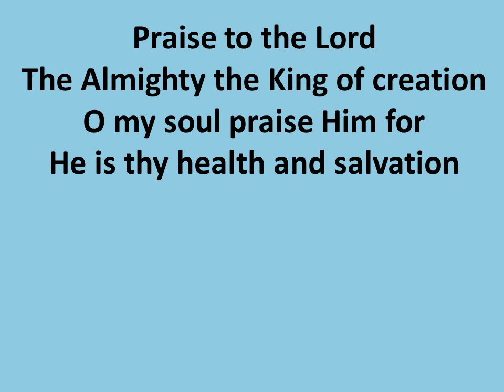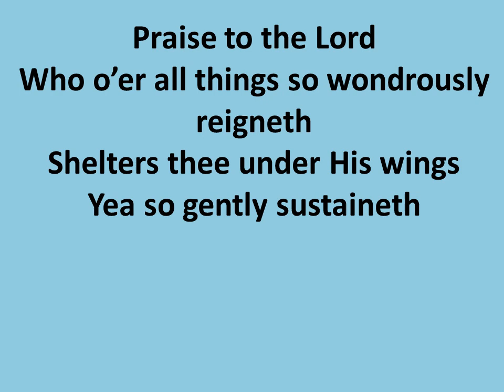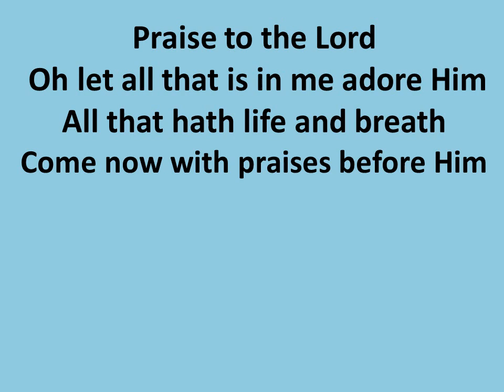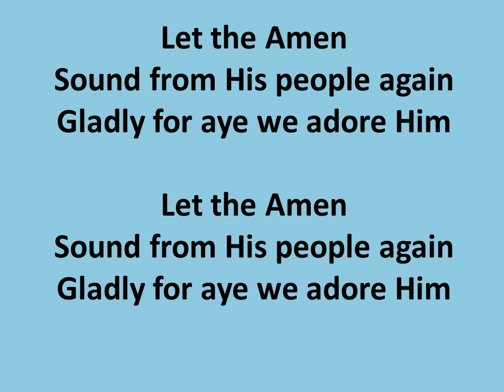Praise to the Lord the Almighty